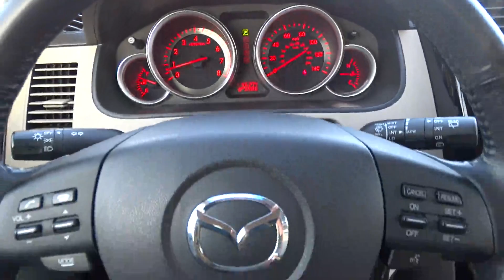2009 Mazda CX-9 San Antonio Austin Corpus Christi Laredo New Braunfels U0174409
2009 Mazda CX-9  - Stock#: U0174409 - VIN#: JM3TB28A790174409

Sport trim. Mazda Certified, ONLY 56,430 Miles! 3rd Row Seat, Bluetooth, CD Player, Dual Zone A/C, iPod/MP3 Input, Alloy Wheels, Overhead Airbag, Rear Air, Consumer Guide Best Buy SUV, JDPower.com - 3.5 Power Circle Rated. READ MORE!MAZDA CX-9: UNMATCHED RELIABILITYOur rigorous Certified inspections give you a pristine used Mazda at a great value. 12-Month / 12, 000 Mile Vehicle Limited Warranty*, 7-Year / 100, 000 Mile Powertrain Limited Warranty , 24hr Roadside Assistance, 150-Point Detailed Inspection, Vehicle History Report, Zero Deductible, Extended Coverage Available, Transferable Benefits, Don't Forget To Ask About The North Park Mazda Advantage And Experience The North Park Difference! Same Vehicle, Same Color, Same Options. Better Value! 5 Star Driver Front Crash Rating. 5 Star Driver Side Crash Rating.KEY FEATURES ON THIS CX-9 INCLUDEThird Row Seat, Rear Air, iPod/MP3 Input, Bluetooth, CD Player, Aluminum Wheels, Dual Zone A/C Rear Spoiler, Privacy Glass, Keyless Entry, Steering Wheel Controls, Child Safety Locks. Sport with COPPER RED MICA exterior and SAND INTERIOR interior features a V6 Cylinder Engine with 273 HP at 6250 RPM*.MAZDA CX-9 IS BEST IN CLASSMore 2nd and 3rd Row Leg Room than Toyota Highlander, Honda Pilot, and Subaru Tribeca. Car and Driver Editors Choice. JDPower.com Power Circle Ratings - Overall Performance and Design - 3.5 Power Circles US TODAYSame Options, Better Value!Please confirm the accuracy of the included equipment by calling us prior to purchase.